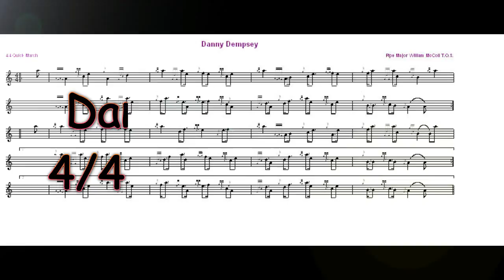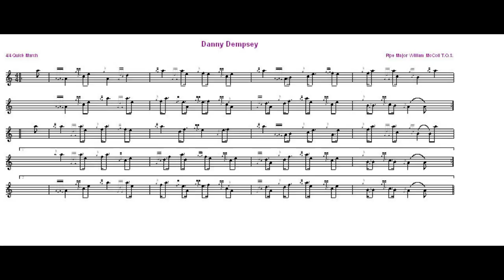Danny Dempsey.. 4/4 Quick